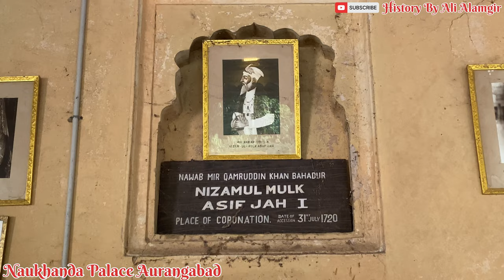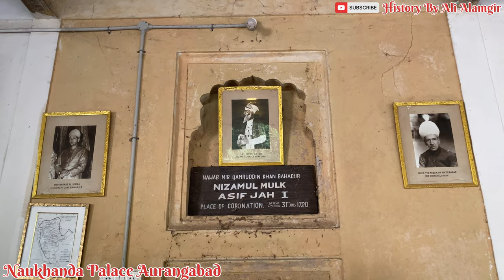Naukhanda Palace Aurangabad || हैद्राबाद के निजाम का तख्त ! || Throne Of Hyderabad Nizam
In this video I’m going to show u the Naukhanda palace and the throne of Hyderabad  first Nizam ( Nizam ul mulk Asaf Jah 1st ).

1) Life and Times of Hydrabads first nizam ( asaf jah)Book --

2) Best book to Read About the history of Nizams Of Hydrabad

3) Amazing Story Book of Malik Amber

4) History Of Malik amber best book